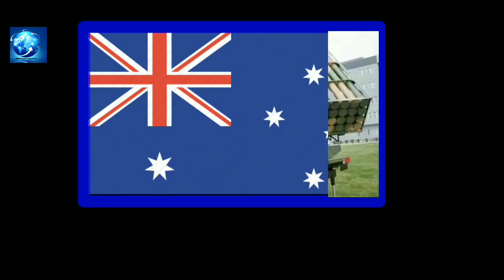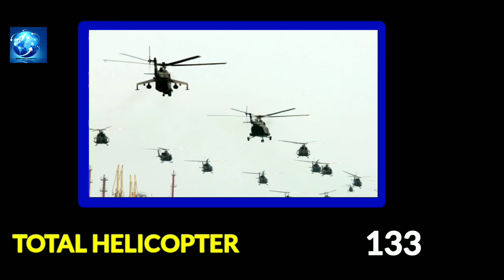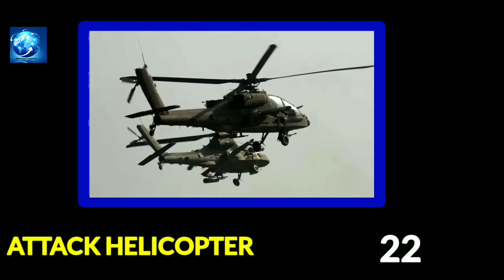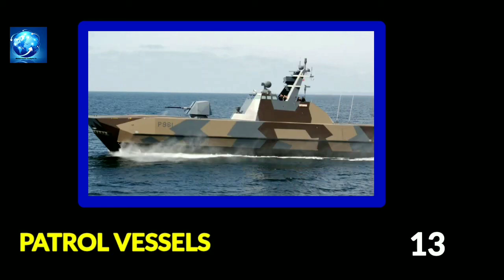Australia Military Power 2021| How Powerful is Australia Army Power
The Australian Defence Force (ADF) is the military organisation responsible for the defence of Australia and its national interests. It consists of the Royal Australian Navy (RAN), Australian Army, Royal Australian Air Force (RAAF) and several "tri-service" units. The ADF has a strength of just over 85,000 full-time personnel and active reservists and is supported by the Department of Defence and several other civilian agencies.

During the first decades of the 20th century, the Australian Government established the armed services as separate organisations. Each service had an independent chain of command. In 1976, the government made a strategic change and established the ADF to place the services under a single headquarters. Over time, the degree of integration has increased and tri-service headquarters, logistics, and training institutions have supplanted many single-service establishments.

The ADF is technologically sophisticated but relatively small. Although the ADF's 58,206 full-time active-duty personnel and 29,560 active reservists make it the largest military in Oceania, it is smaller than most Asian military forces. Nonetheless, the ADF is supported by a significant budget by worldwide standards and can deploy forces in multiple locations outside Australia.
others qus
australia military power 2021
australia military power
how powerful is australia
how powerful is australian military
how powerful is australias military
Australia army power
how powerful is australian army
australia
military power comparison 2021
australia defence
australia army power
military power of australia
army power of australia
india vs australia army power
how powerful is australia navy
australian air force
australian air force 2021
australian army